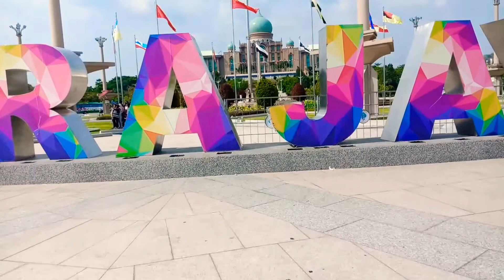Putrajaya malaysia#malaysian diary#day1#support with likes and subscribe